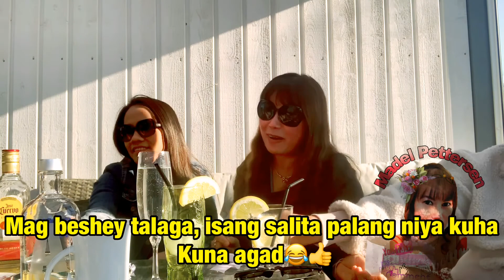WHISPER CHALLENGE // MADEL PETTERSEN Vlog #207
Bonding with my friends here in Mo i Rana Norway .